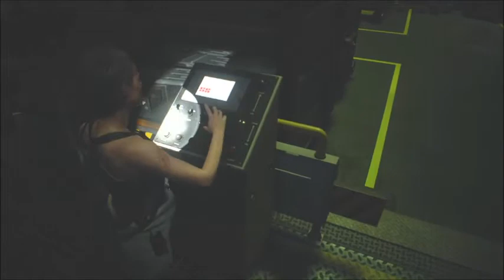『バイオハザード RE:3』#17 ヒューズ大捜索スペシャル！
『バイオハザード RE:3』を実況プレイ！